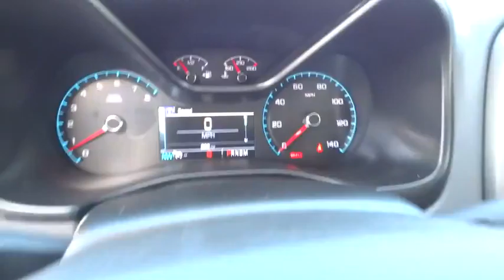2016 CHEVROLET COLORADO Redding, Eureka, Red Bluff, Chico, Sacramento, CA G1185159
2016 CHEVROLET COLORADO

Heated Seats, Navigation, Aluminum Wheels, 4x4, Z71 PREFERRED EQUIPMENT GROUP, Bed Liner, Onboard Communications System. FUEL EFFICIENT 24 MPG Hwy/17 MPG City! LASER BLUE exterior and JET BLACK interior, 4WD Z71 trim. CLICK NOW!br /br /KEY FEATURES INCLUDEbr /4x4, Heated Driver Seat, Back-Up Camera, Satellite Radio, Onboard Communications System, Aluminum Wheels, Remote Engine Start, Heated Seats Keyless Entry, Steering Wheel Controls, Electronic Stability Control, Bucket Seats, Electrochromic rearview mirror. br /br /OPTION PACKAGESbr /Z71 TRAIL BOSS includes (CGN) Spray-on bedliner, (RGO) 265/65R17, Goodyear Wrangler DuraTrac, all-terrain tires, LPO, (RVP) 3 Black Off-road step bars, assist steps, LPO, (S3X) Off-road lights, LPO, (SBY) Off-road Sport bar, LPO, (SF5) wheel flares, LPO, (SG1) Black Bowtie Emblem Package, LPO, (SMY) 17 (43.2 cm) Black painted wheels, LPO and (VAV) All-weather floor mats, LPO, LPO, CAT-BACK PERFORMANCE EXHAUST UPGRADE SYSTEM, ENGINE, 3.6L SIDI DOHC V6 VVT (305 hp [229 kW] @ 6800 rpm, 269 lb-ft of torque [365 N-m] @ 4000 rpm), LPO, ASSIST STEPS, BLACK, 3 ROUND, OFF-ROAD STEP BARS, AUDIO SYSTEM FEATURE, BOSE PREMIUM 7-SPEAKER SYSTEM, AUDIO SYSTEM, CHEVROLET MYLINK RADIO WITH NAVIGATION AND 8 DIAGONAL COLOR TOUCH-SCREEN, AM/FM STEREO seek-and-scan and digital clock, includes Bluetooth streaming audio for music and select phones; voice-activated technology for radio and phone; featuring Apple CarPlay capability for compatible phone; includes auxiliary jack, BEDLINER, SPRAY-ON, BLACK WITH CHEVROLET LOGO, LPO, WHEEL FLARES, LPO, BLACK BOWTIE EMBLEM PACKAGE, Z71 PREFERRED EQUIPMENT GROUP includes standard equipment, GVWR, 5900 LBS. (2676 KG), REAR AXLE, 3.42 RATIO, TRANSMISSION, 6-SPEED AUTOMATIC, HMD, 6L50 (STD). br /br /Horsepower calculations based on trim engine configuration. Fuel economy calculations based on original manufacturer data for trim engine configuration. Please confirm the accuracy of the included equipment by calling us prior to purchase. br / Some of our used vehicles may be subject to unrepaired safety recalls. Check for a vehicle's unrepaired recalls by VIN